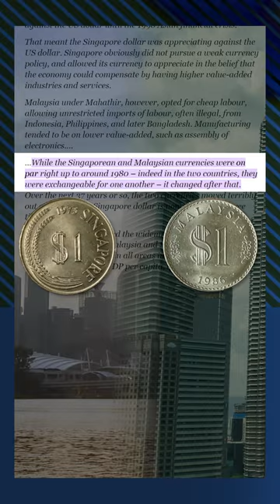Ringgit Malaysia pernah sama nilai dengan Singapore Dollar?! Premier 7:00 A.M. Rabu 17 Januari 2024.